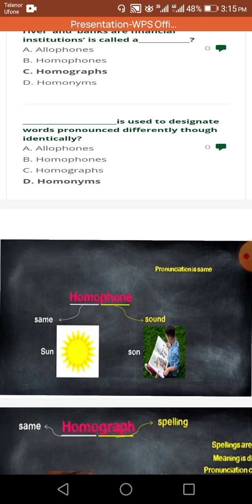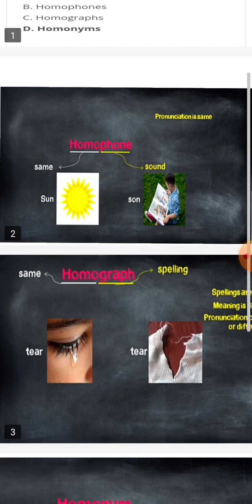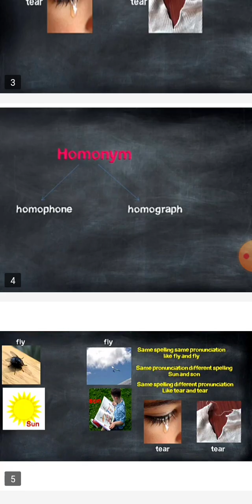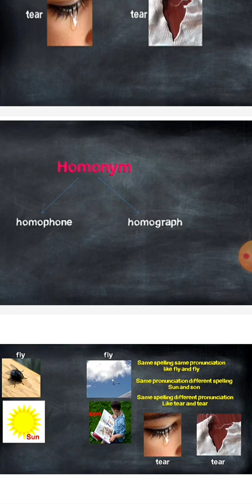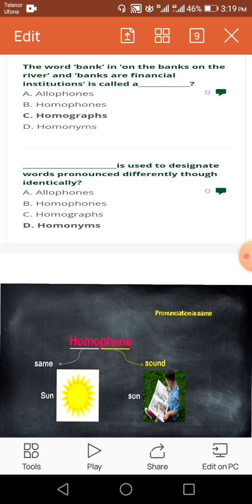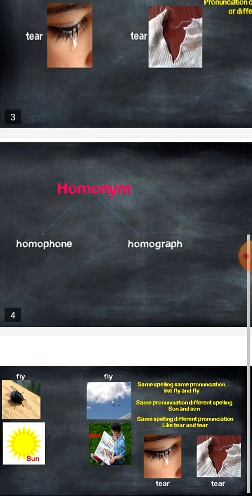Homophone, Homograph and Homonyms... Pakmcqs